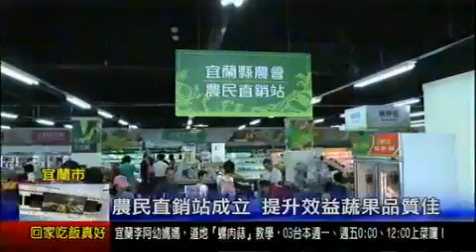農民直銷站成立 提升效益蔬果品質佳